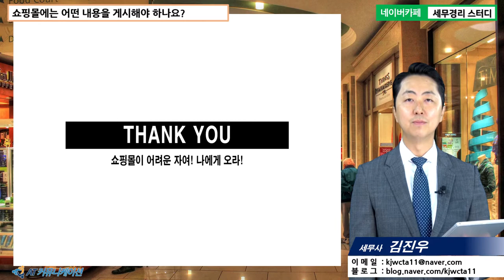#5 [쇼핑몰 5분특강] 쇼핑몰에는 어떤 내용을 게시해야 하나요? [김진우 세무사의 5분특강]